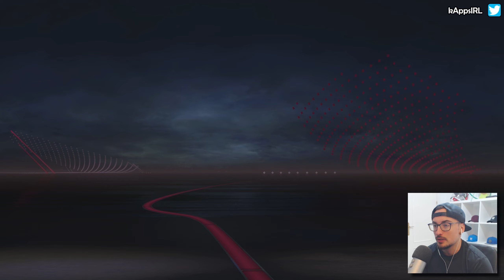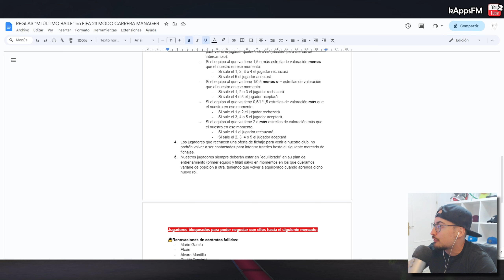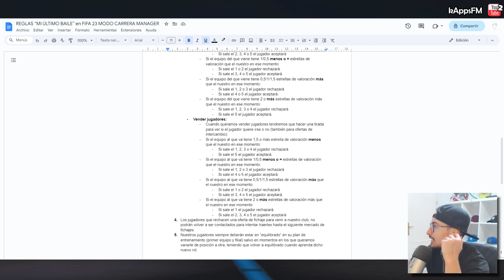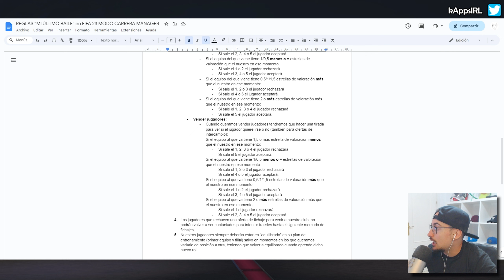🥵 LESIÓN FATAL y SUBE NUEVO CANTERANO que debuta #5 RACING SANTANDER | FIFA 23 MODO CARRERA Español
🔗 El objetivo de la serie es ganar la Champions League. Lucharemos hasta lograrlo o ser despedidos en el intento.

▬▬▬▬▬   PREGUNTAS FRECUENTES   ▬▬▬▬▬▬

▹¿Cómo tengo configurado el juego?
● Cámara: Cooperativa - Zoom 0 y Altura 20 de Cámara.
● Duración de partidos: 3 minutos por parte
● Dificultad: Definitiva
●Diferenciación del jugador: Desactivado
● Modo Competidor: Desactivado
● Velocidad: Predeterminada
●Sliders: Frecuencia de lesiones: 85 / Gravedad de lesiones: 25 (CPU & Usuario)
●Manos: Activadas (todas) (se configuran fuera del menú de Modo Carrera en “Ajustes de Juego”)
●Rigurosidad del arbitraje: Muy estricto (se configuran fuera del menú de Modo Carrera en “Ajustes de Juego”)